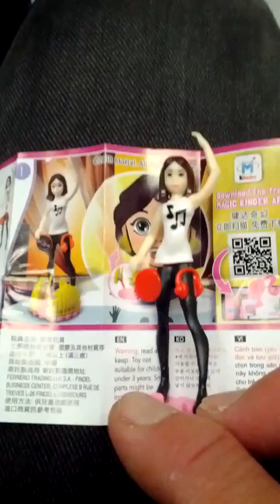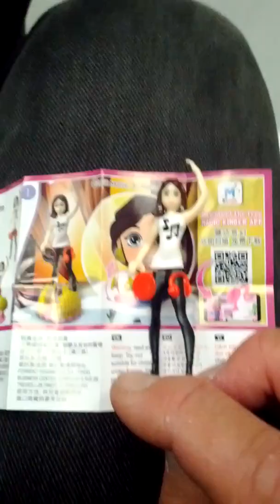Lots of Kinder Surprise Barbie Toys for Girls Season 1-19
Mon 14th Oct 2019(AH 1441 Safar)
I bought Kinder surprise egg Barbie Toys for Girls Season 1 as a Korean 3 days ago and no longer available soon.
And this is a part of Seoul Metro AREX Gong Hang Line from Gong Deok(A02) to Hong Ik University(A03)...